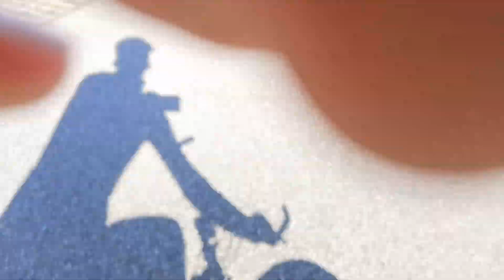Clubrun Jan in 't touw 2023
De Clubkampioenschappen van Jan in 't Touw in Zelhem!

Gemaakt door: Jelle te Stroet